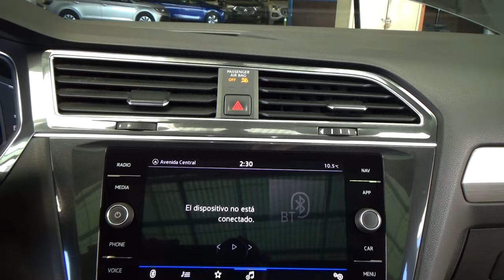Volkswagen / Tiguan / 2021 - 25334